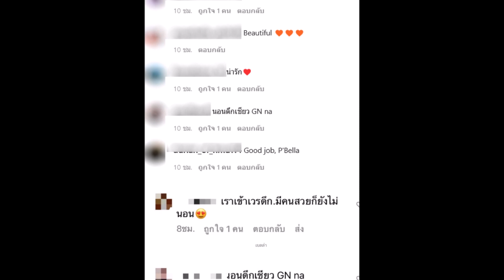เบลล่า ลบรูปคู่ เวียร์ ศุกลวัฒน์ เกลี้ยง ไอจี หลังอีกฝ่าย จดทะเบียนสมรส